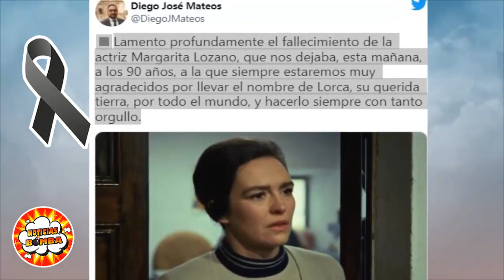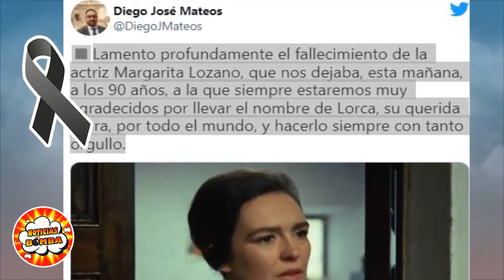​​​​​​¡ ULTIMA HORA !HACE UNAS HORAS! Luto En LA TV Descanse en Paz ! famosa actriz LUTO HOY➕